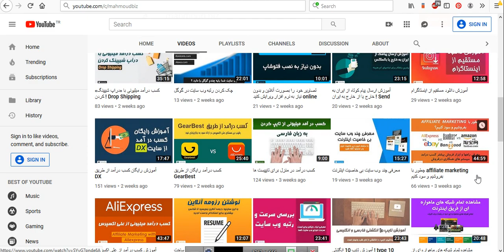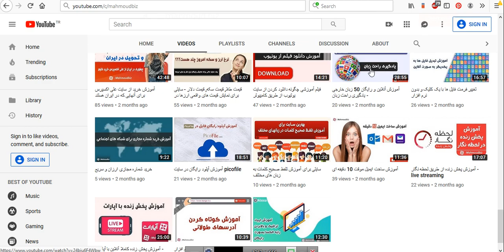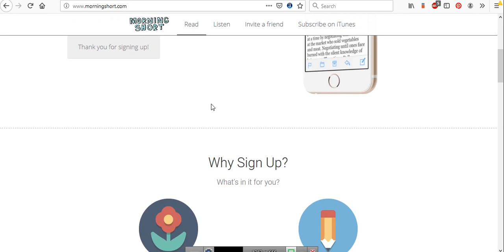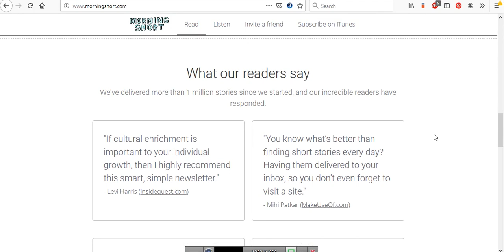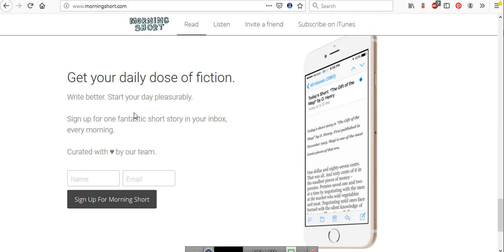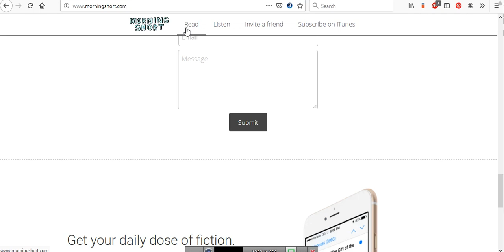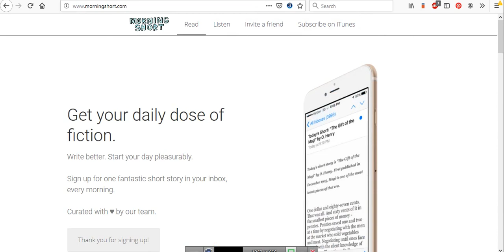دریافت رایگان روزانه داستان های انگلیسی Morning Short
وب سایتی که امروز به شما معرفی میکنم برای یادگیری زبان انگلیسی و تقویت مهارت نوشتار و گفتار و در عین حال شنیداری ما از زبان انگلیسی بسیار مهم هست .
این آموزش را لطفا برای دوستان خود که اشتیاق به یادگیری زبان انگلیسی دارند بفرستید تا آنها نیز با این وب سایت رایگان آشنا شوند .